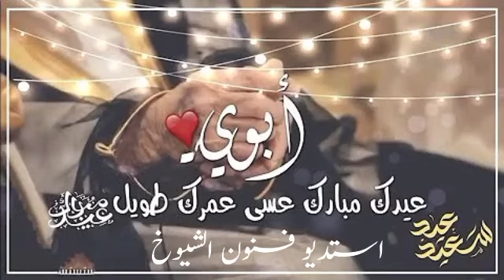شيلة مهداه للاب بمناسبه عيد الاضحى 2022 شيلة عيد الاضحى باسم ابوي قابله لتعديل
لتنفيذ_الزفات_والشيلات_والقصايد_الشعريه_للتواصل_من_داخل_المملكة
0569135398 ام من خارج المملكة 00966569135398